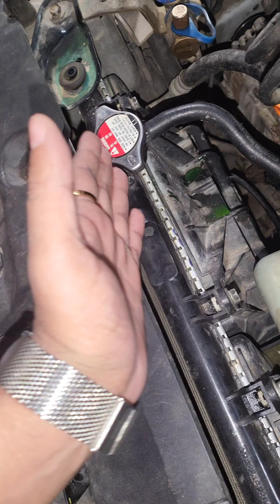Honda city | heating problem solve kare sirf ek wire change krke | Fan problem